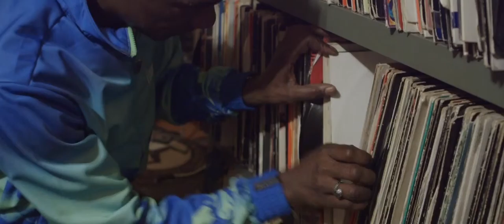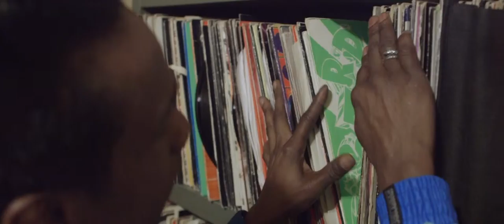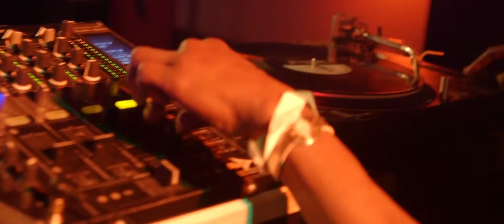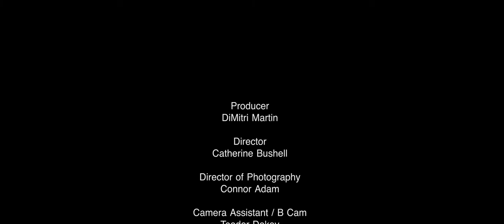Short Documentary 'Who Is Jeff Porter?'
Westminster Film School Production
1st Year Major Documentary